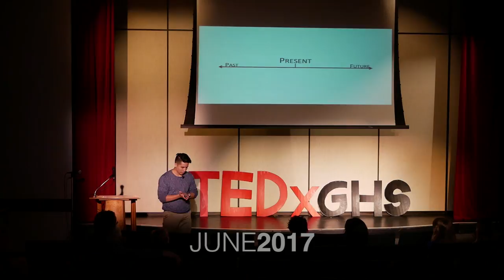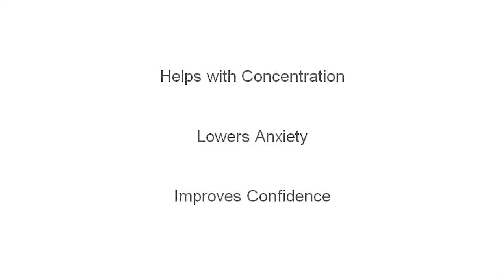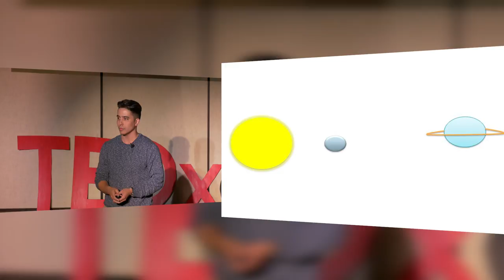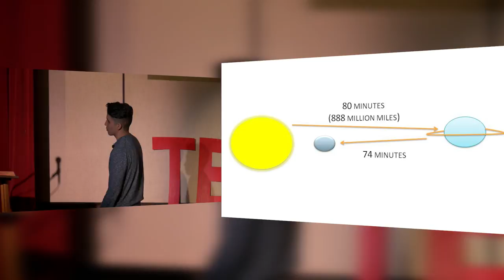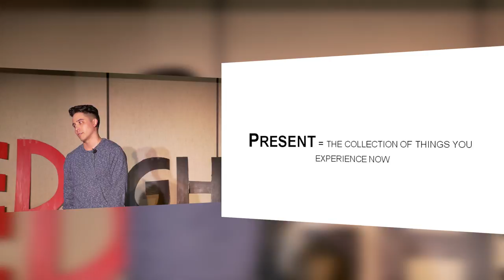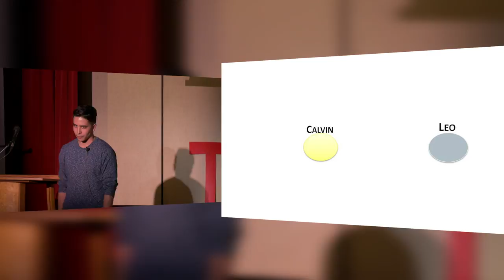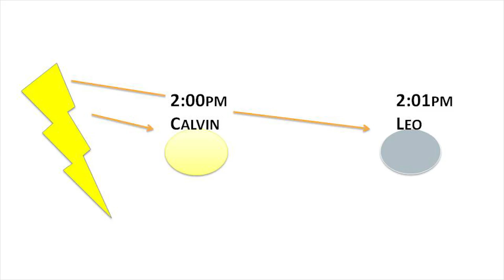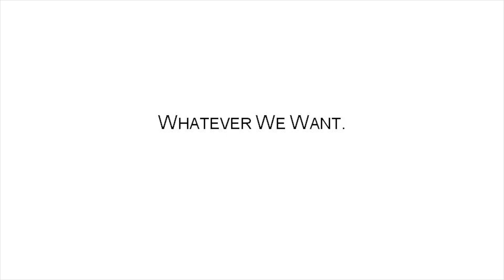Be Present | Michael Martin | TEDxGlendoraHighSchool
How can you live in the present if there is no present? Michael Martin details a mind-boggling “present” that changes with perceptions and time.

Michael is an artist with a background in physics and mathematics. Since graduating from Carnegie Mellon in 2014, he has focused his efforts on communicating philosophical ideas through various forms of art.  He is primarily interested in the intersection between theoretical physics and philosophy. He is currently in the publishing process for his first novel A Reason is a Lie, in which he investigates the idea of choice. He resides in Los Angeles and holds a degree in Physics from Carnegie Mellon University.